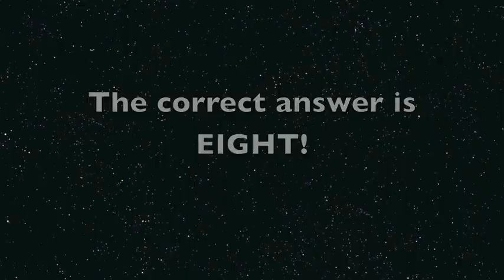How many puppies fit in a small crate?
The small crate is like a clown car as pups keep unloading.